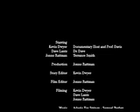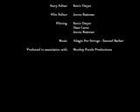Tay-Sachs: An Untimely Killer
A 9th grade biology project detailing the destructive nature of Tay-Sachs.